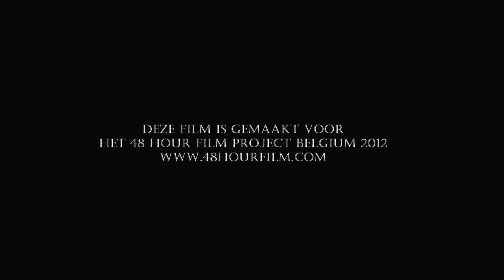Verknipt - 48 Hour Film Project Belgium 2012 by Yellow Cheese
De inzending van Yellow Cheese in het 48 Hour Film Project Belgium 2012.

Verplichte elementen:
Genre: Detective
Karakter: Laurent Rope - Scientist
Voorwerp: Paraplu
Zin: Onwetendheid was ooit een zegen.

Film van Yellow Cheese.
Met:
Mick - Korneel Evers
Nanda - Jessica Zeylmaker
Judith - Karin Jessica Jansen
Laurent - Sergio Hasselbaink
Anne - Esther Gramsma
Sammie - Berre Vandenbussche

Regie: Vincent Sloesen
Productie: Ruben van Esseveld/Martijn Daamen/Vincent Sloesen
Scenario: Martijn Daamen
Editor: Jordy Holtslag
Camera: Rick van den Berg
DOP: Youri Dingemans
Geluid en nabewerking: Ron Riem
Gaffer: Niels Korteweg
Opnameleiding: Wouter Springer
Visagie: Lies Waterman
Muziek: Mark Pütz
Fotograaf/making of: Gabby van Balsfoort - Louwhoff
Making of: Vitaly Jay Jarmolovitch
Title design: Roy de Haan

Met dank aan:
Jeroen van den Heuvel
De Herrieboerderij - Duivendrecht
ROC A12 Ede
Kapsalon Zizo - Wernhout
Charlenne Borsboom
Jannie, Quinn en Troy
Cinesud

Opgenomen in Jaiselings Royal Palace te Wernhout. Powered by Arjan van Dijk groep.